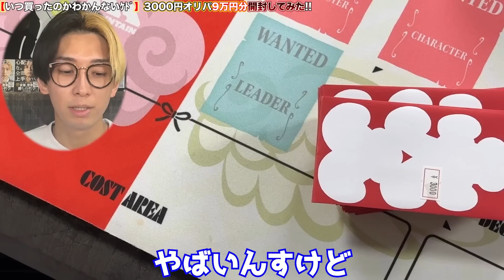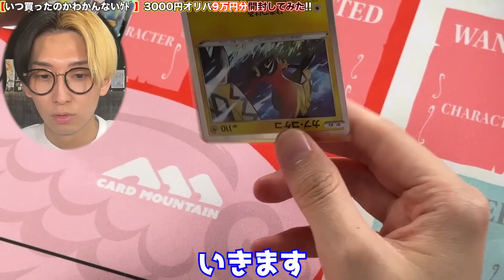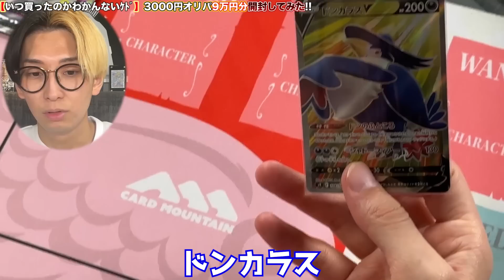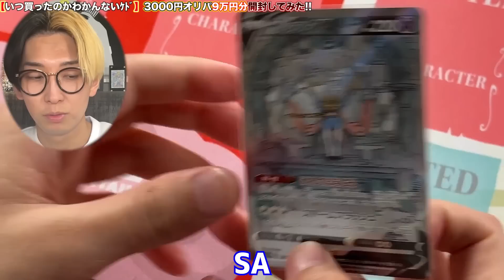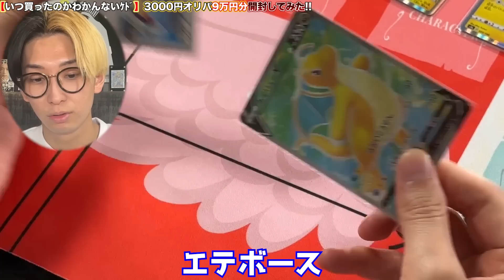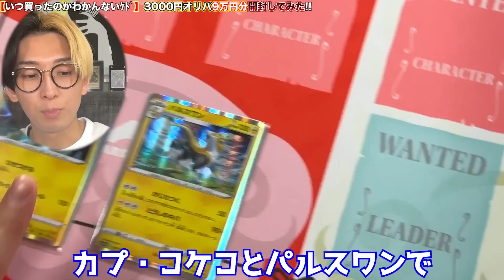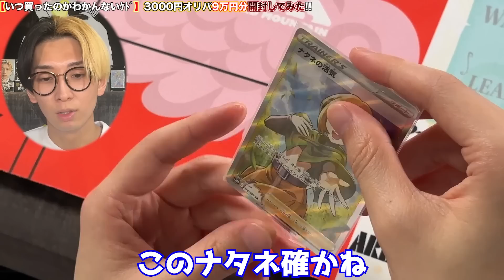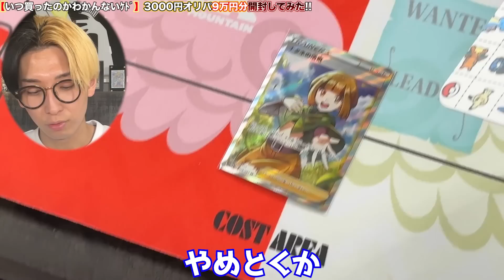【ポケカ】いつ買ったのか分からないオリパが9万円分見つかったので開封したら…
【ほぼネクのTwitterアカウント】

【ほぼネクのInstagram】